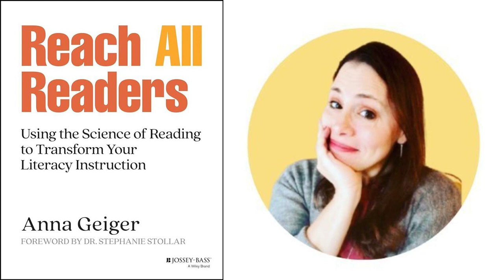Reach All Readers By Anna Geiger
👉🎵Audible Trial

Reach All Readers is filled with practical tools for every kindergarten and early grade educator. This book addresses the science behind how students learn to read and how educators can apply this information in their classrooms every day. It is jam packed with research on literacy, spelled out in an easy-for-anyone-to-understand way. You'll also find evidence-based routines and activities to apply in the classroom. Learn the “how” of teaching literacy, and gain an understanding of why these approaches work. Charts and graphics illustrate concepts, so you can visualize how the big picture connects to practical applications and approaches. With Reach All Readers, teaching literacy is a breeze!